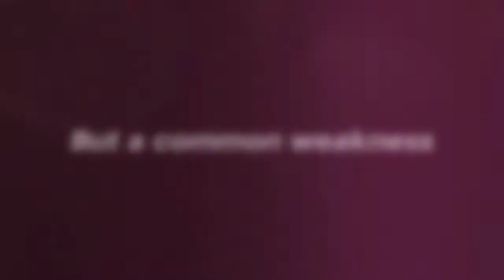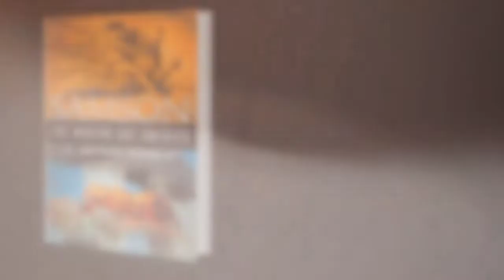Samson the Modern Day America Is America Doomed HDmp4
Samson the Modern Day America: Is America Doomed? by Stephen Ray Williams

This book begins with the story of Samson, the only person in the Bible to hold incredible physical strength. He was born to live a life of service to the Lord, ordained by God to be a Nazirite, and destined to judge and rule the Philistines. Samson's life is then compared to the powerful country of America, which was once a nation of people seeking a place of worship and service to God. Through time, both Samson and America acquired power that any entity would want. However, a common weakness leads them both to destruction. Discover the cause of a great man's fall and its shocking similarity to the struggle of a powerful country. Backed with Biblical scriptures, Samson: The Modern-Day America is a book that holds nothing short of the key to a struggling country's redemption.